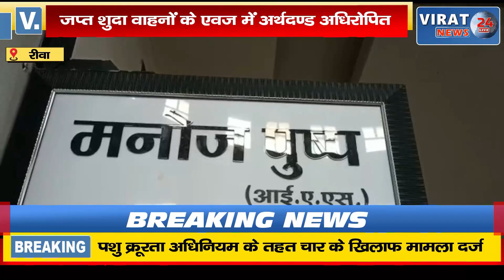🔻रीवा-जप्त शुदा वाहनों के एवज में अर्थदण्ड अधिरोपित